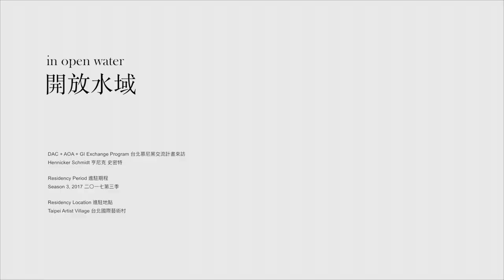【Video】2017 TAV駐村藝術家／／Hennicker Schmidt 駐村紀錄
DAC + AOA + GI Exchange Program 台北慕尼黑交流計畫來訪
Hennicker Schmidt 亨尼克 史密特

Residency Period 進駐期程
Season 3, 2017 二〇一七第三季

Residency Location 進駐地點
Taipei Artist Village 台北國際藝術村

Residency Project 駐村計畫
in open water 開放水域

The foreign demands enclosure. Bit by bit and in all dimensions. So it could be filled. As every action remains frictionless and without resonance in a space void of air. For space can't hold anything without borders. Everything evaporates. But echo and opposition are multiplier to my actions. The space has to answer, there is no asking otherwise. So it's all about finding borders, defining space through specific restrictions, which enable actions not sticking to a meaningless universalism. Seasoned actions always witness permanent situations of a specific restricted space and its possibilities and impossibilities of actions in and with this space. The tighter the borders, the sharper the actions. Such borders can be trivial and simple. It may be routines, revenant subjects or problems. Mostly they emerge out of the primary outer spaceness all alone. You can watch and try to sharpen it, if you are interested in. Your initial concentration in the foreign will follow the very own, the familiar, the own body or the own laptop, carrying the own internet including the very own news. My body is Heimat (homeland) and so is the internet. Finding food becomes ritual as well as sexuality becomes a revenant muscular and vitalistic problem to solve. An artwork in the foreign superficially doesn't report on the foreign, but on the one who is in the foreign. In several actions performed in my studio as well as in public space, I examined the relation between the outer space shaped freedom of the recent arrivals and the actual possibilities. What is possible to say and do, if you don't want to reproduce the same stereotypes all over again? How do emerging routines affect your view? How can you even talk about a place you don't know? The actions will be showed in combination with sculptural elements as a video-installation.

被來自外界的索討包圍。一點一點地，來自四面八方。它是可以被填滿的，因為若是在沒有空氣的空間，一切的動作都會失去摩擦力和共振。因為空間沒有辦法在無界線的情況下留住甚麼，所有都會蒸發，只有回音和對立加倍地回應著我的動作。空間必須作出回應，否則將會沒有提問。所以這一切都是有關於尋找界線，透過明確的限制去定義空間，使行動不要在無意義的世界主義中打轉。反覆的動作見證著一個存在於明確界線空間內的長期狀態，以及所有與這個空間有關，和在這個空間內的可能與不可能。越遭受限制，身體的動作越大。這界線可能是零碎而簡單的，例如可能是例行公事或揮之不去的事情或問題。一般情況下界線是單獨出現在空間中的，如果一個人對它有興趣，其實它們是可以被觀察、塑形的。在異地一個人首先會專注在自己身上，最熟悉的、自己的身體，筆電，乘載著自己的網路和自己關心的新聞。我的身體是家鄉，也是網路。覓食成為了儀式，性成為精力無法宣洩的問題。一件在異地的作品首先要陳述的不是異地，而是那個在異地的人。我以在我的工作室和幾個公眾場所做出的行為表演，探究外界對於來自異地的接觸所能給予的自由度與實際的可能之間的關係。如果你不想複製刻板印象，甚麼又是不可以說不可以做的？日常發生的事物如何影響你的觀點？你怎麼去評論一個你甚至不了解的地方？結合了雕塑作品，我將這些肢體的動作以錄像裝置呈現。